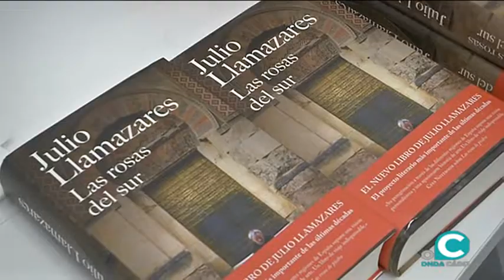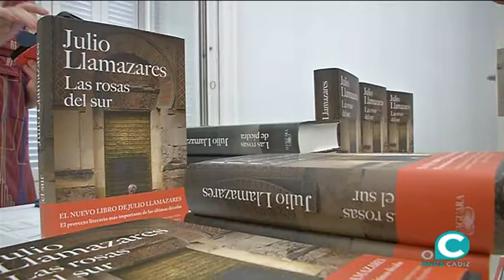Julio Llamazares presentó su obra 'Las rosas del sur' en el Centro Cultural Reina Sofía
El autor leonés concluye su recorrido por 74 catedrales españolas, entre ellas, la de Cádiz